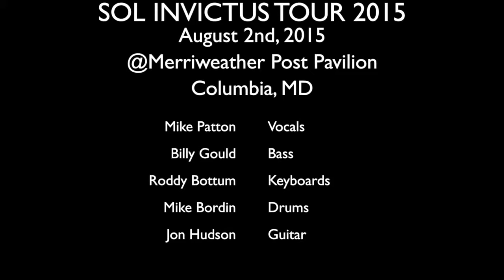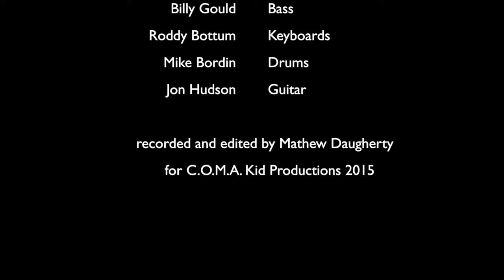FAITH NO MORE - Superhero - Live @Merriweather Post, 08-02-2015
FAITH NO MORE - Superhero - Sol Invictus tour 2015, Live @Merriweather Post Pavilion, August 2nd, 2015. Mike Bordin - Drums, Roddy Bottum - Keyboards, Billy Gould - Bass, Mike Patton - Vocals, Jon Hudson - Guitar.